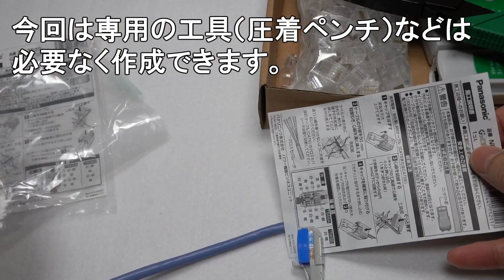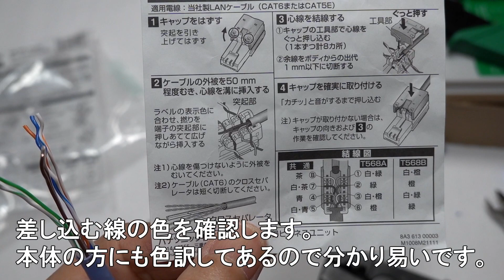DIY 専用工具のいらない モジュラージャック取り付け。 自作LANケーブル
専用工具（着圧ペンチなど）のいらないぐっとすプラグプラグで
LANケーブルを自作してみました。
初めてですが簡単にできました。

_/_/_/ 今回ご紹介したもの _/_/_/
エレコム LANケーブル 100m 自作用 RoHS指令準拠

パナソニック ぐっとすプラグ CAT6
▼amazon

定年退職後の趣味で探鳥散歩やこれは便利と思う物などを動画にしています